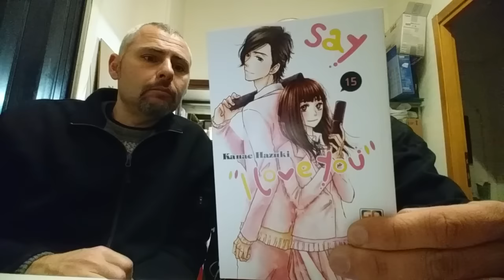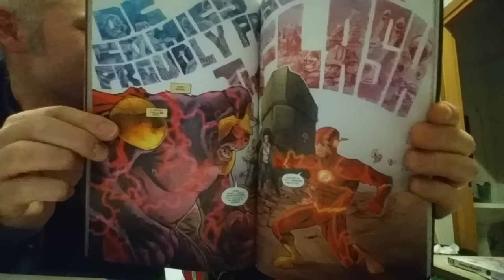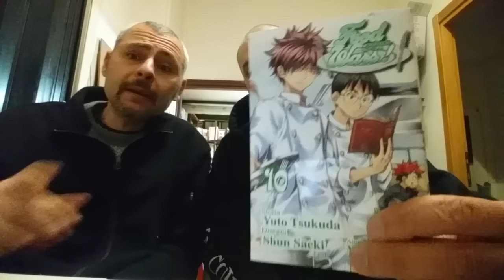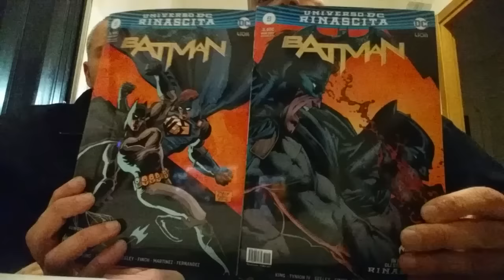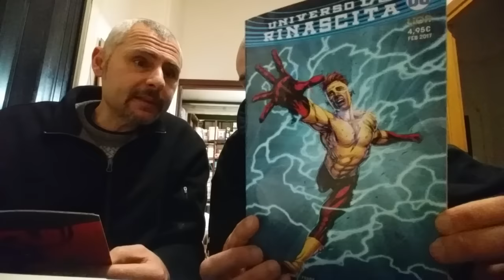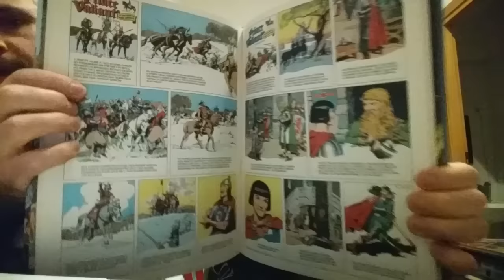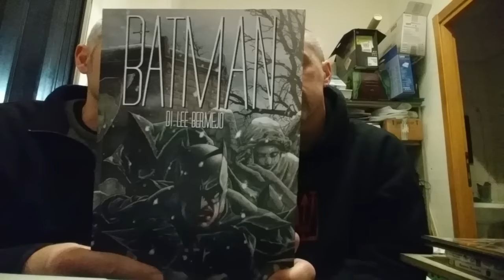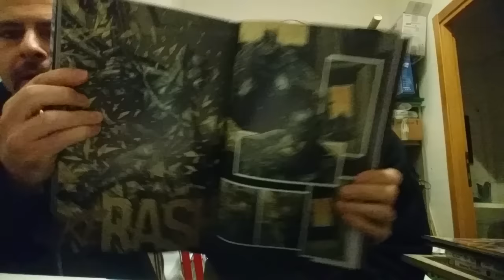TG COMICS - FUMETTI, MANGA & NEWS DEL 9/3/17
Novità e una serie di succulente notizie, oltre ad uno sguardo sul passato dei nostri due anti-eroi :D Iscrivetevi al canale per rimanere sempre aggiornati e se vi va, lasciate un mi piace, che ci fa sempre piacere. Un saluto dalla Bat-caverna del FORBIDDEN PLANET ROMA ^_^